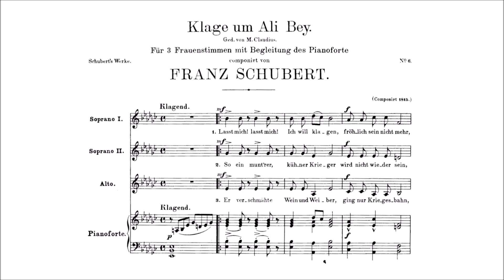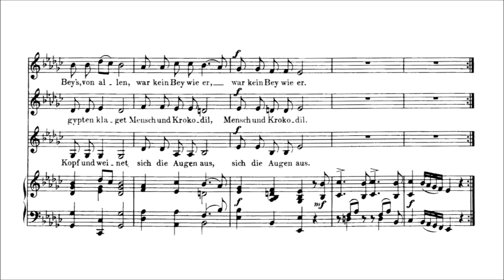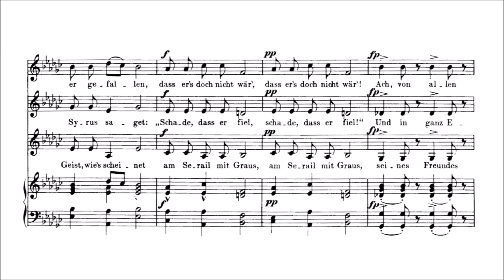Franz Schubert – Klage um Ali Bey, D.140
Klage um Ali Bey, D.140 (1815)
for three Voices (SSA or TTB) and Piano